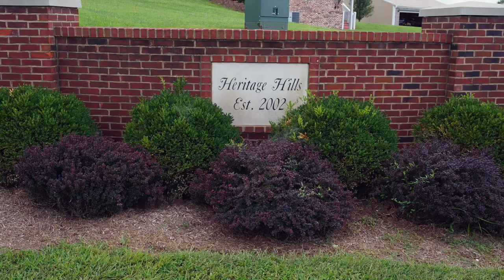Heritage Hills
This video is about Heritage Hills